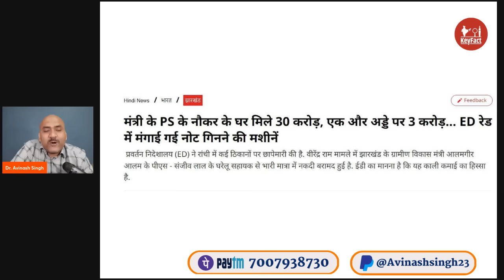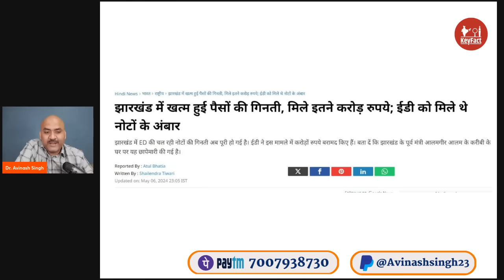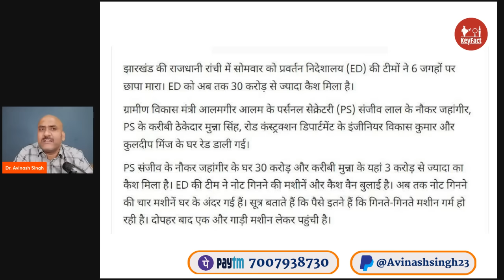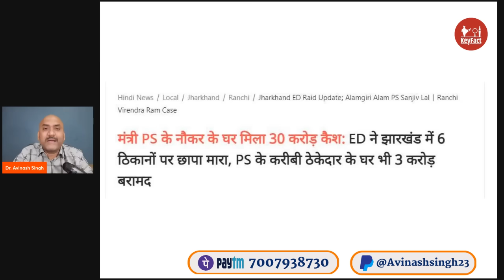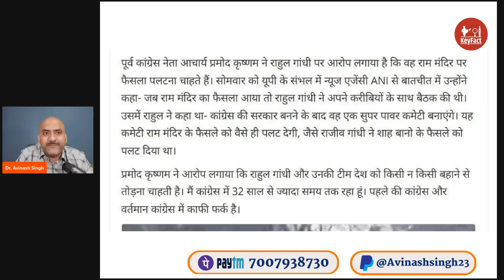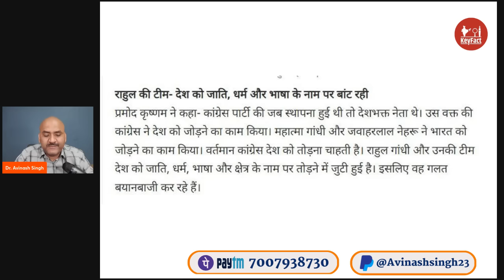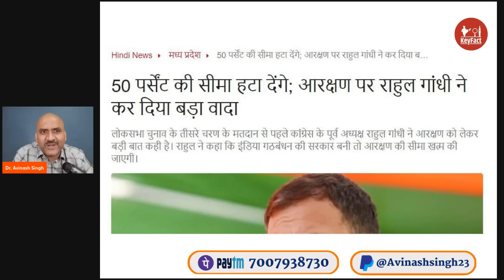कांग्रेसी मंत्री के नौकर के घर 35 करोड़| ED Ranchi Cash Recovery Alamgir Alam| Rahul Gandhi| PM Modi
Plz support us through !!
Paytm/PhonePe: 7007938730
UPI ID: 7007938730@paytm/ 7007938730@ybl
Bank Details:
A/H: Avinash Singh,
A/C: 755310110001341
IFSC code: BKID0007553,
Swift Code: BKIDINBBLCK
B/N: Bank of India